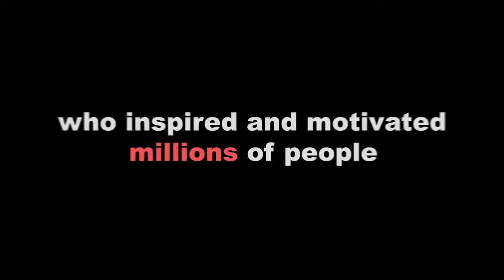18.06.18 rip king 🙏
He was my favorite artist, and still is. He transmitted happiness and positivity with songs and words, even though he had a difficult past in the last years he was remedying in every possible way. I love him.